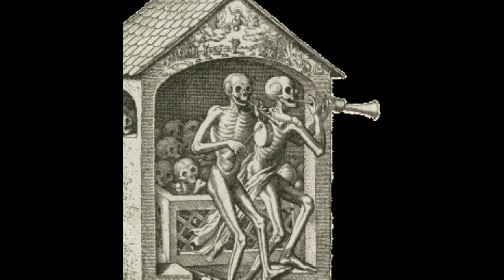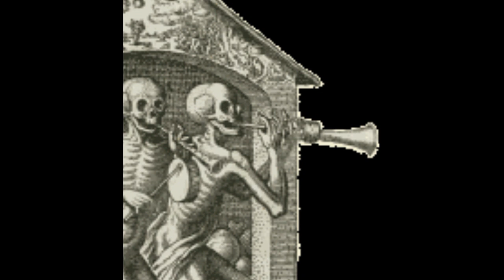Skull Trumpet's 300 year old grandfather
No really, apparently that picture dates back to 1696